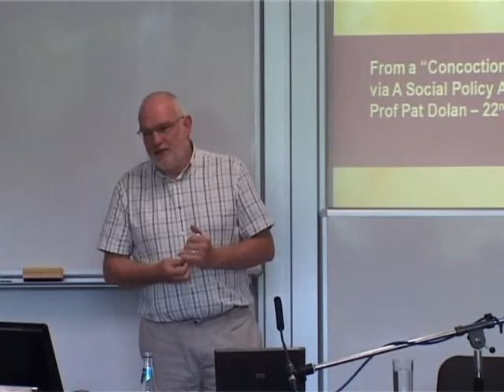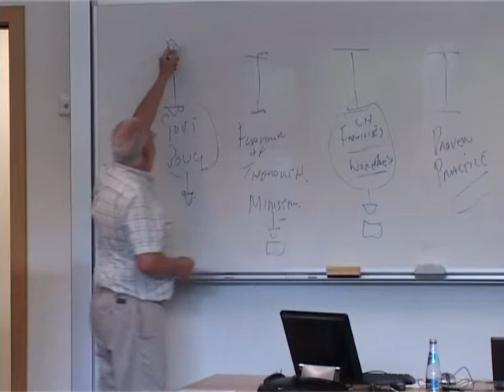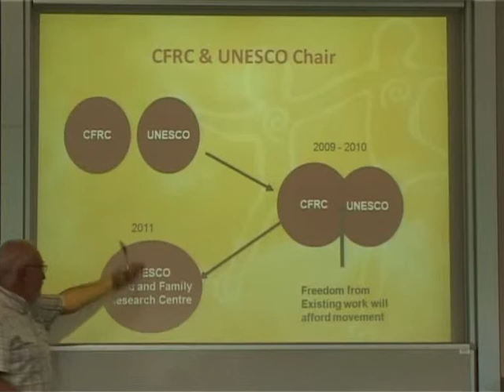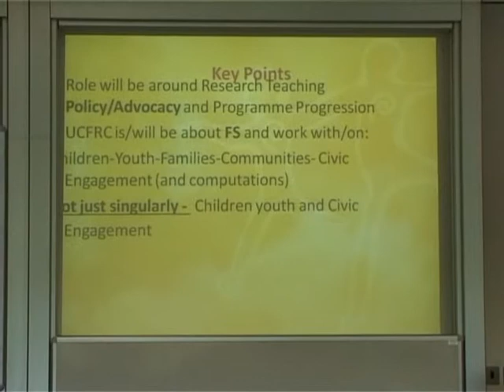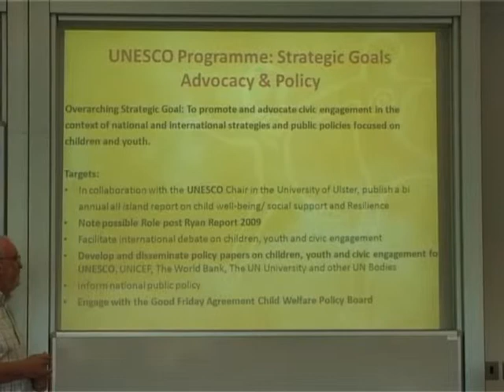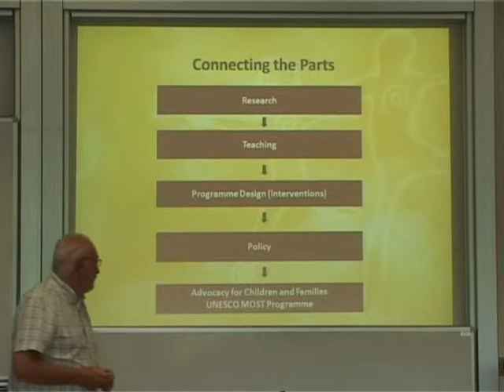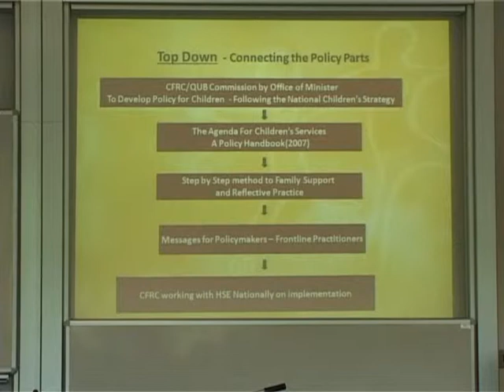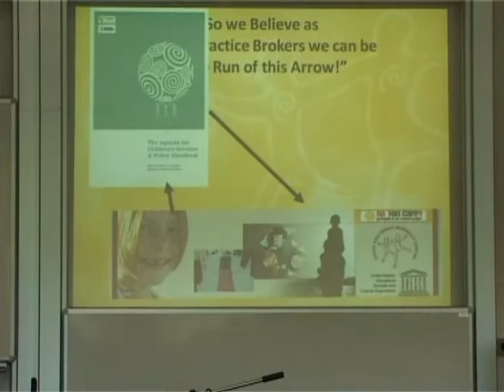Professor Pat Dolan, NUI Galway, speaking at the ISSP Summer School 2009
Professor Pat Dolan, Director of Child and Family Research Centre, NUI Galway, presenting "Focussing on Children's Research in the Context of the UNESCO Agenda" at the Irish Social Sciences Platform Summer School 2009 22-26 June 2009, NUI Galway.